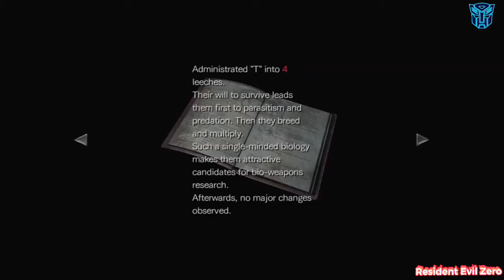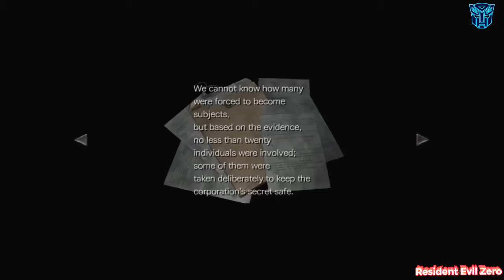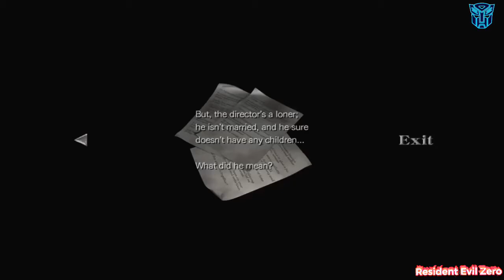RESIDENT EVIL ZERO Walkthrough Gameplay Part 13 - Leech Charm (REZ)